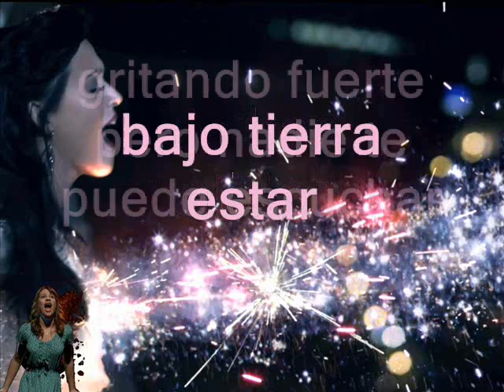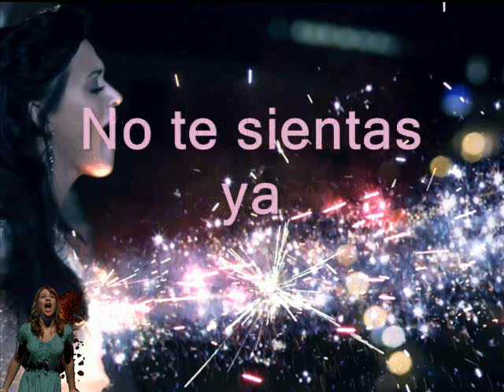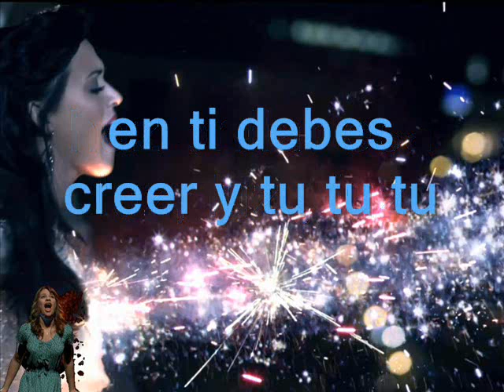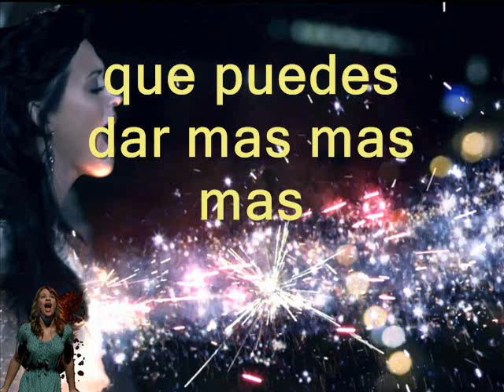Katy Perry - Fuego En Tu Ser (Firework)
Una mas de MIS VERSIONES en español cantable
esta vez es la cancion "Firework " de mi amada Katy Perry y obvio Glee! Tambien!!!
NOTESE que NO ES UNA TRADUCCION Exacta...
solo mi version de la cancion!

ExiitO y FeLiciidAd!
xD